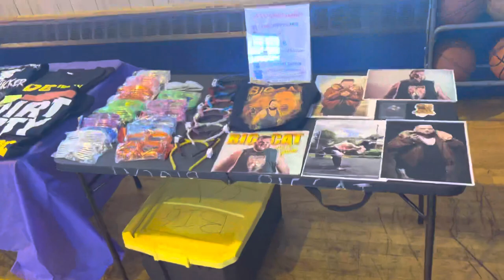The Rebirth Of Mat & Muscle Pro Wrestling! Limitless event and Travel to MA (Big Cat Vlog 46)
Hello! My Name is Big Cat, a Pro Wrestler from the great state of Maine and this is a weekly or bi-weekly vlog on my life behind the ring. Sorry guys this Vlog took so long. With everything in my life going on I didn’t have enough content to split the vlogs so here’s one big one. Let’s wrestle highlights, trip to Massachusetts and Mat & Muscle Pro Wrestling event. Thank you guys for enjoying my vlogs I appreciate the interactions. I hope you guys enjoy this weeks vlog.

Shout out to White Bat Audio for some awesome music.

MOJO AT THE DOJO SAT LIVE ON IWTV/FACEBOOK/YOUTUBE ON LIMITLESS WRESTLING

Events!:
NAWA Portland ME, April 15th 2023
Limitless Hermon ME, April 22nd 2023
¡Lets Wrestle! Brewer ME, May 6th 2023
¡Let’s Wrestle! Dover Foxcroft ME, May 13th 2023
Super Nova Stoughton MA, May 13th 2023
Crown Of Maine Caribou ME, May 19th 2023

LIVE STREAM FRIDAY’S AT 8:30 EST!!

PPV:

Chapters:
0:00 Sorry For My Absence
0:32 Monday March 20th 2023
2:52 Tuesday March 21st 2023
3:08 Saturday March 25th 2023 LETS WRESTLE
6:09 Ichiban vs. Joseph Alexander
7:32 Dezmond Cole vs. 2 Cool Scorpio
9:12 Lets Wrestle Championship: Mac Daniels vs. BRG
11:38 ARTE vs. Above The Rest
12:26 Andy Brown vs. Anthony Henry
14:32 Limitless Championship: Ace Romero vs. Rip Byson Vs. BEEF
18:24 Friday March 31st 2023
19:21 Traveling to Massachusetts
21:22 I haven’t been here since 2009
23:10 My Old Room. Remembering the past..
27:25 Saturday April 1st 2023
28:00 Heading home
28:16 Saturday April 8th 2023 Easter Egg Hunt
30:01 Mat & Muscle Pro Wrestling
30:21 Hardwork Combs & Ike Drifter vs. The Sea Wolves
31:37 Lee Miller vs. Jason Devine
32:20 Dunky Boy Bandit vs. Big Cat vs. Jason Maverick vs. Jamie Tucker
35:39 Primer & Lee Miller & Dunky Boy Bandit vs. DCMC
37:13 JP O’Rilley vs. Alexander Lee
41:56 Outro
42:43 SOCIAL MEDIA/ EVENTS/ MERCH